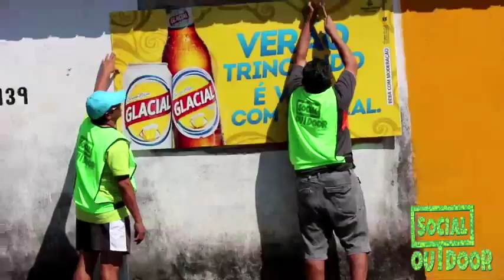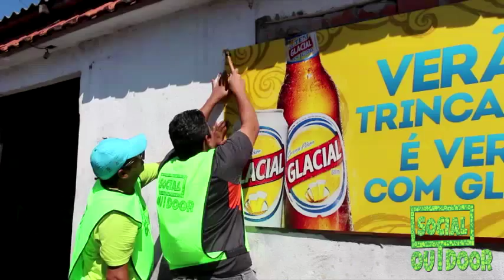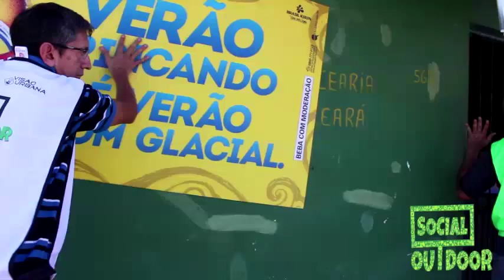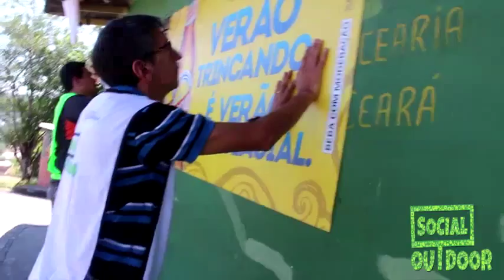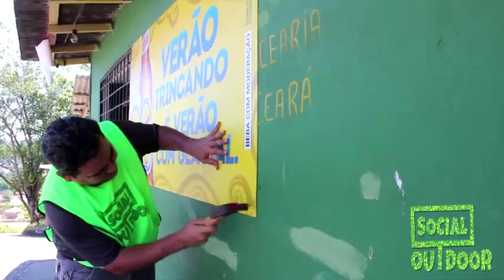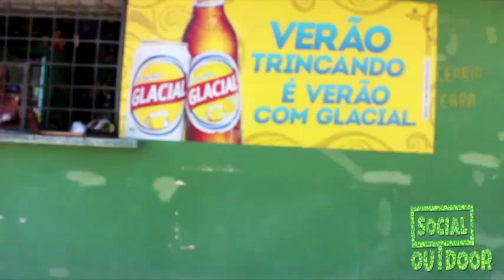Outdoor social Manaus - parte 1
Mídia em comunidades - Informação e publicidade